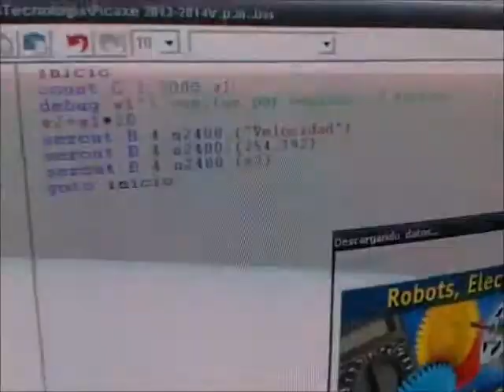Práctica 18 Picaxe.Cuentarrevoluciones con sensor infrarrojos CNY70 mostrado en LCD. Tecnologia.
Se trata de contar las vueltas de una rueda mediante el CNY 70. Se muestra en una pantalla LCD.